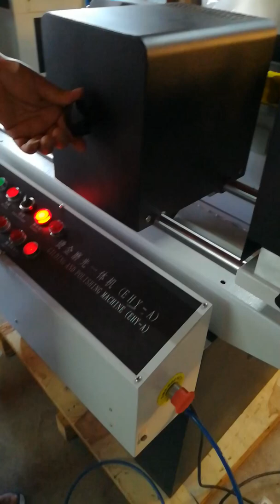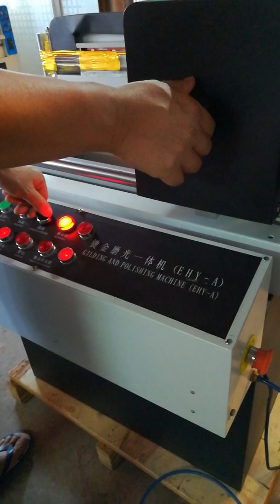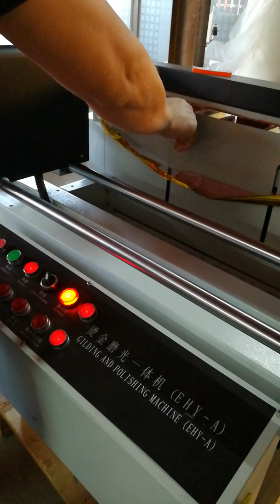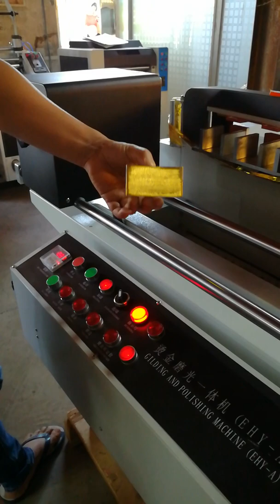Card Edge Gilding Machine(multiple stacks)